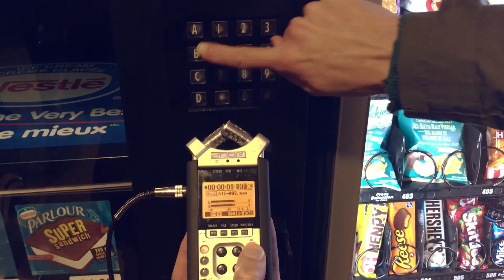Kaleidos - Duet Jam #1 - The relativity theory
30th of december 2018
On our way back to Vancouver on sunday, we missed our ferry, 10 minutes late , 2 hours to wait in Swartz Bay.We took advantage of that and decided to make a quick creative thank-you video for this week end in Victoria !

Enjoy our french poetry & everyday life sounds inspirations